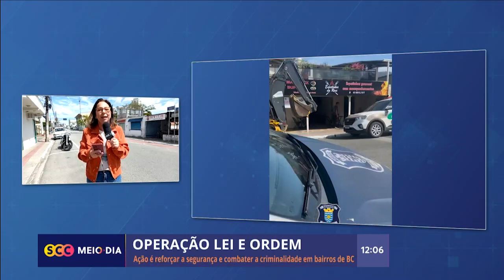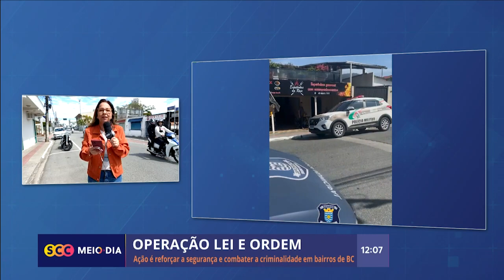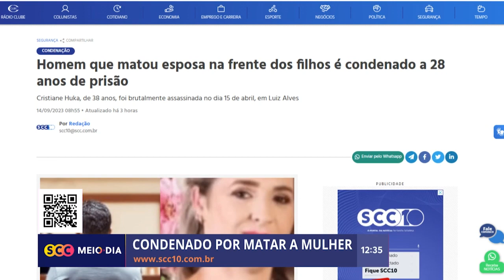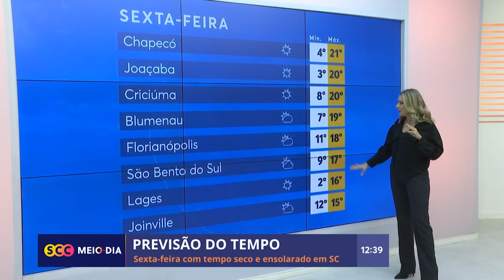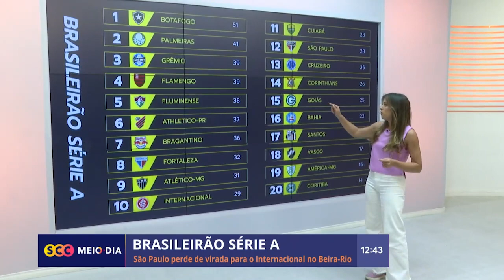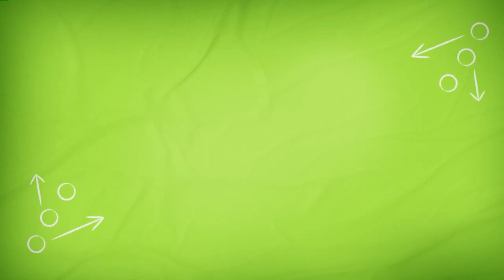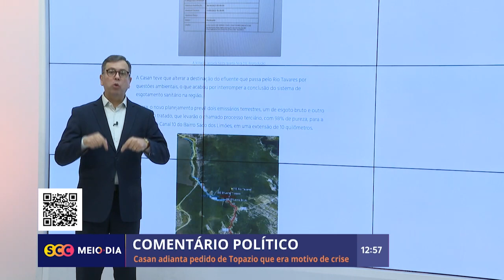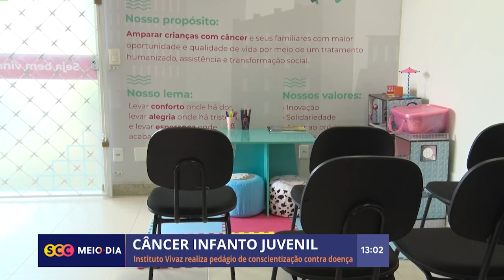Confira a edição completa do SCC Meio-Dia | 14/09/2023